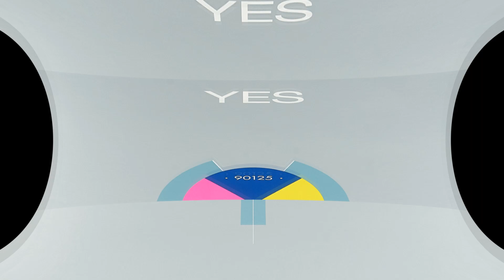Рок-энциклопедия. Chris Squire. Биография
Рок-энциклопедия от A до Z. Chris Squire. Биография